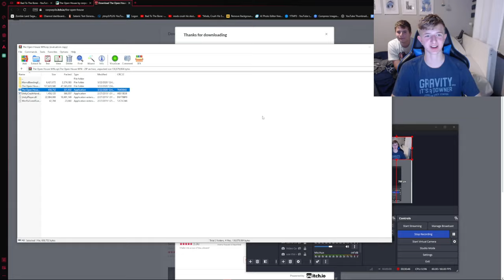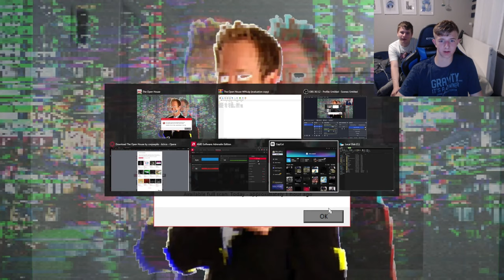A real estate horror game?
In this video, I play a real estate horror game that was very interesting. This might be one of the most bizarre games I've ever played for YouTube, so if you want to watch two idiots plays a very genius game, go ahead.